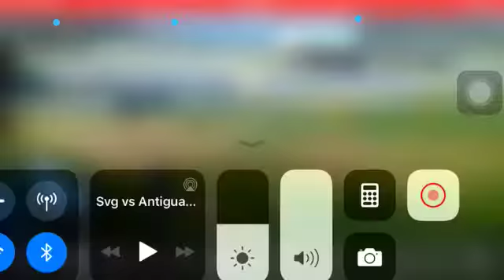Saviola Blake skills CFU under 14 Challenge 4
Saviola loses the ball after attempting a "sombrero". But Saint Vincent wins back the ball and them the magic begins fast feet demonstrating an Iniesta flip flop "la croqueta" and then the perfectly measured through ball